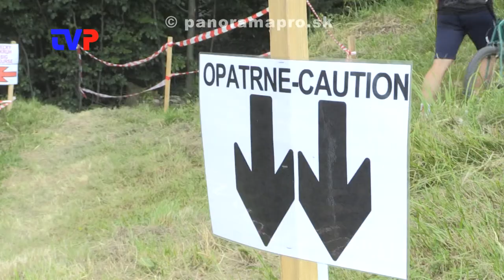380 cyklistov v Drozdove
5. kolo SK pohára horskej cyklistiky.